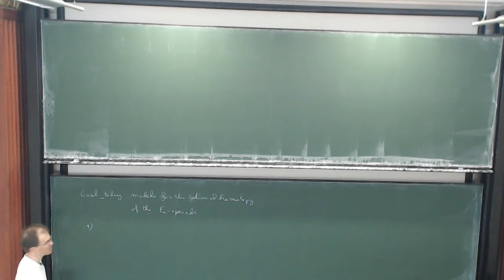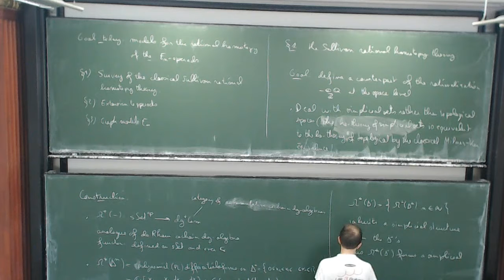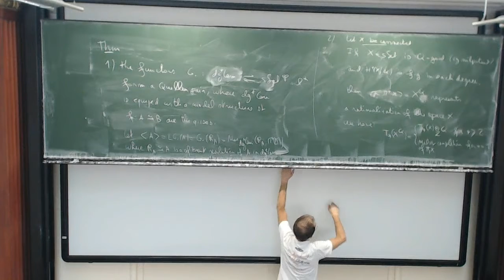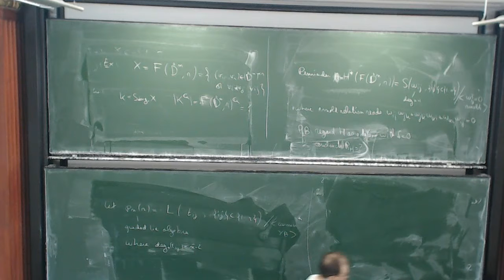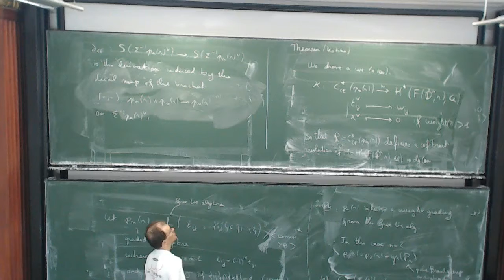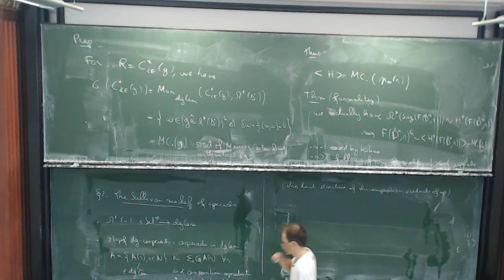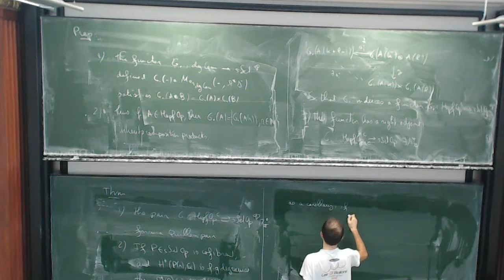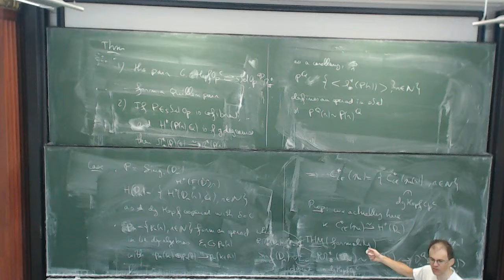Benoit Fresse: Rational homotopy theory, the little discs operads and graph complexes (Lecture 2)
The little cubes operads (and the equivalent little discs operads) were introduced by Boardman-Vogt and May for the study of iterated loop spaces. The study of the little cubes operads has been completely renewed during the last decade and new applications of these objects have been discovered in various fields of algebra and topology. To cite one application, one can prove that the spaces of compactly supported embeddings of Euclidean spaces modulo immersions have a description in terms of mapping spaces associated to the little discs operads. This result represents the outcome of a series of works by Sinha, Arone-Turchin, Dwyer-Hess and Boavida-Weiss on the Goodwillie-Weiss calculus of functors.

The goal of my talk is to explain that the rational homotopy of mapping spaces associated to the little discs operads can be determined by graph complexes. This computation can also be performed for the spaces of homotopy automorphisms of the little discs operads. The homology of the graph complex associated to these homotopy automorphism spaces just reduces to the Grothendieck-Teichmüller group in the case of the 2-dimensional little discs. The proof of these results relies on a study of the rational homotopy of the little discs operads which I will also explain in my talk.

The lecture was held within the framework of the (Junior) Hausdorff Trimester Program Topology and the Workshop: Interactions between operads and motives (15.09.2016)